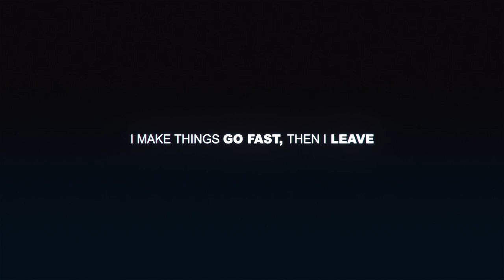Short Police Chase #3 - Need for Speed™ Paybackᴴᴰ